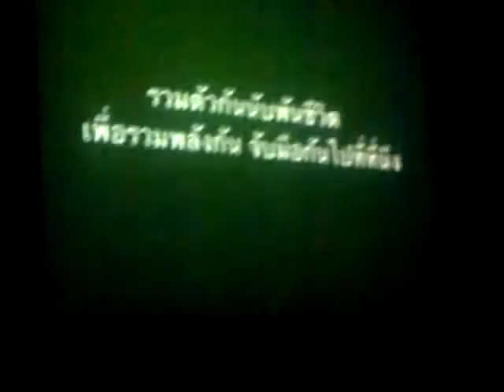ขอบคุณที่รักกัน